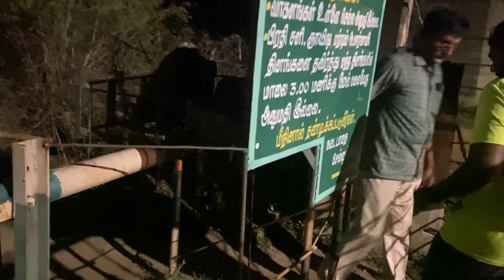Parvathamalai Hills Night trekking vlog||Thiruvanamalai District||Kadaparai malai||2022 must try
In these video you are all going to see paruvathamalai top hill sivan temple and trekking experience in NIGHT TIME

Vj: Rocky Naren